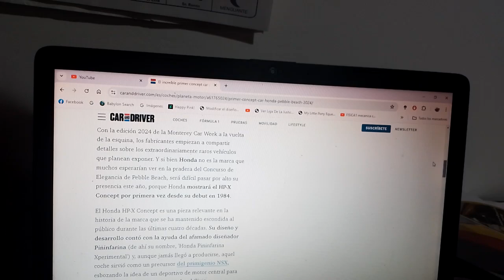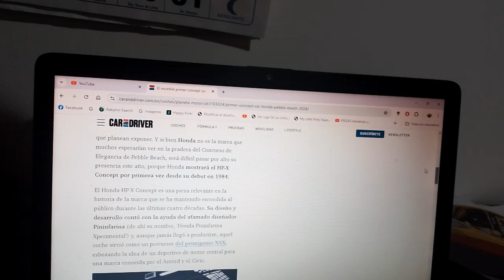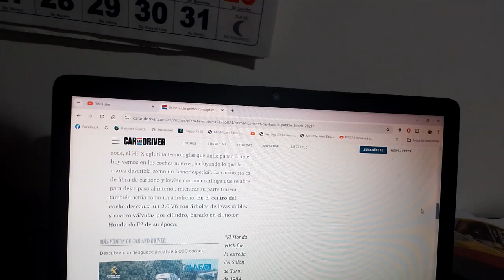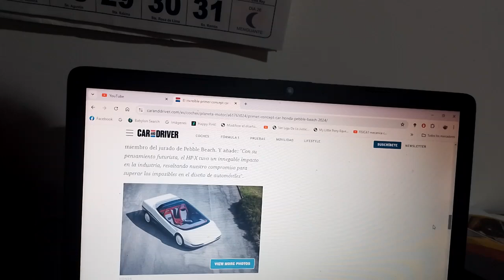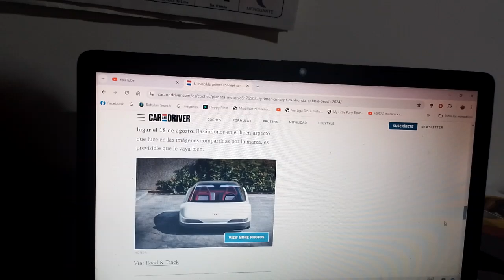Honda exhibirá este increíble Concept Car en la nueva versión 2024 de Pebble Beach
La automotriz multinacional japonesa lo nombré HP X y data del año 1984 o sea fue mostrado por primera vez hace 40 años atrás